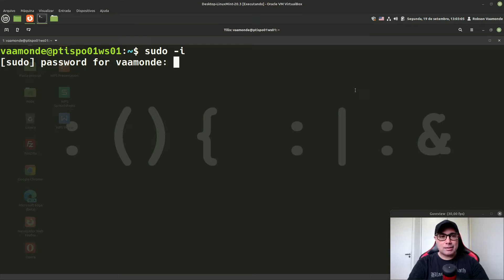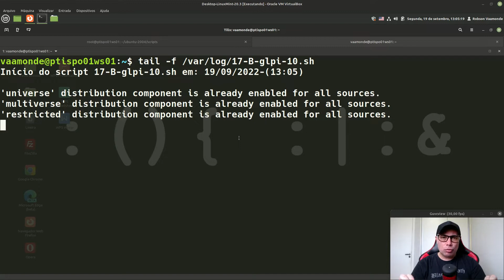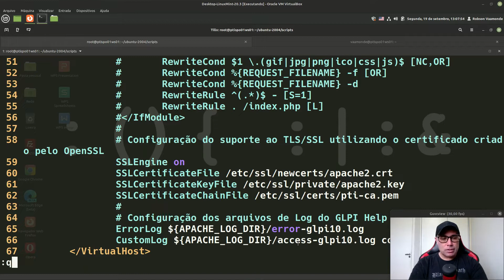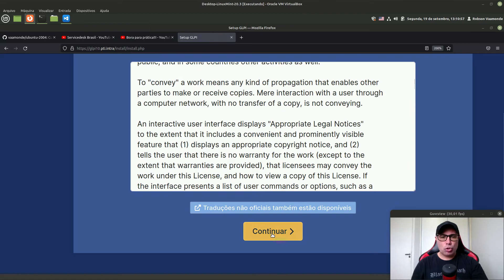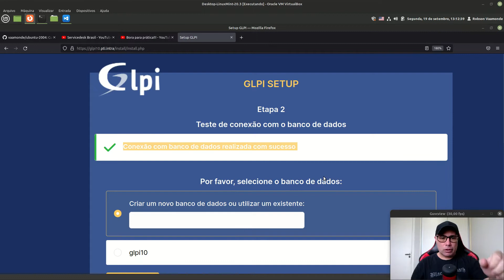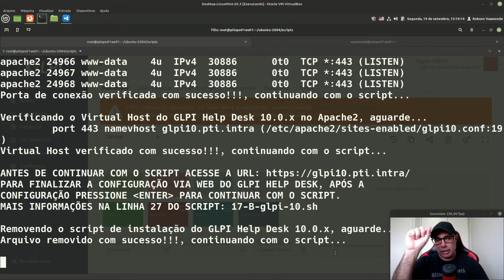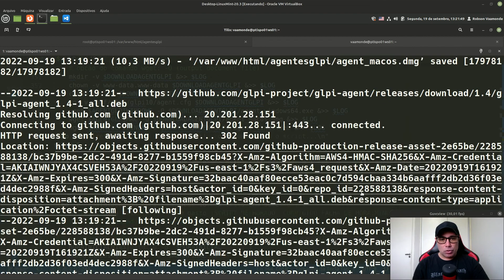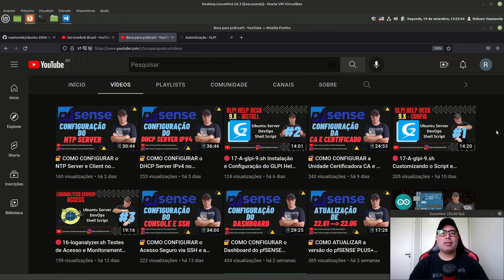🔴 17-B-glpi-10.sh Instalação e Configuração do GLPI Help Desk v10.x - PARTE-02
Segundo Vídeo de Configuração do GLPI Help Desk v9.x do Curso "GRATUITO" de Ubuntu Server 20.04.x LTS DevOps Shell Script, nesse vídeo vou mostrar como atualizar o repositório no nosso servidor, acessar o repositório local e executar o script de instalação e configuração do GLPI Help Desk v10.x.

Indicação da Empresa Especializada em GLPI Help Desk no Brasil